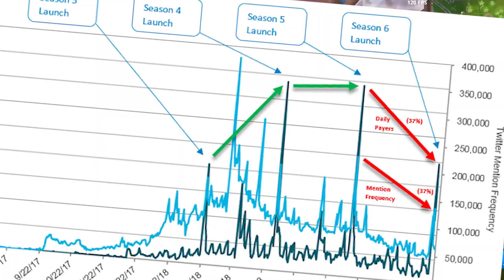Is Fortnite Saved? | Season OG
Fortnite released battle royale in 2018 and slowly became popular; to the large game it is today. Though after Chapter 1, the game started dying and wasn't as fun. Will the new OG Season save Fortnite's future?

Thank you guys for watching, sub if you enjoyed. (: